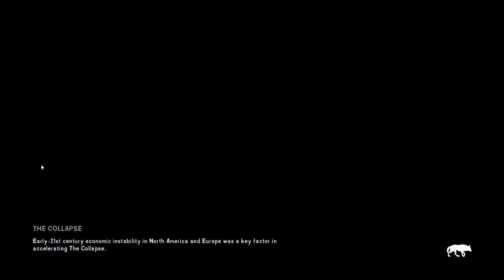The Long Dark - NOGOA w/ Guns! - Re-Quest for Pancakes Day 9